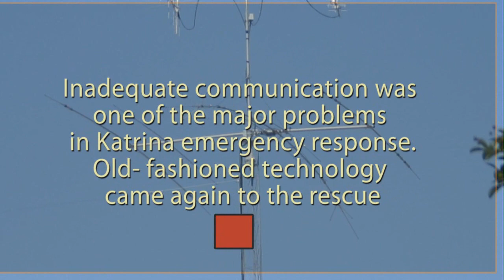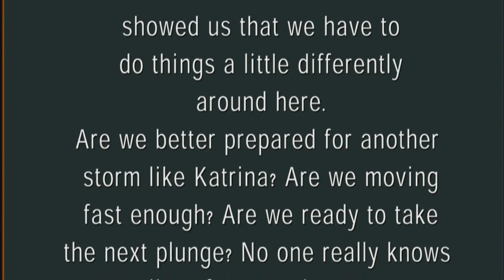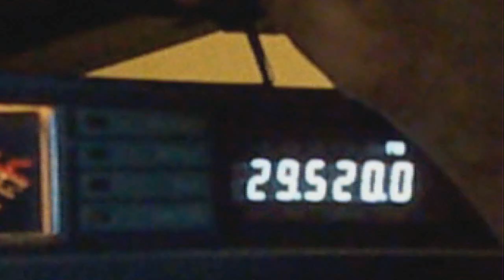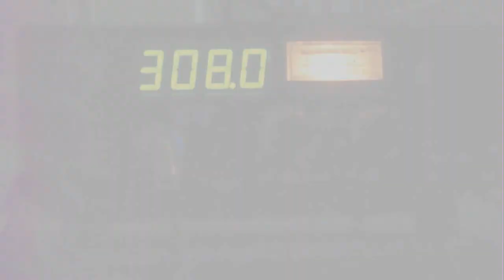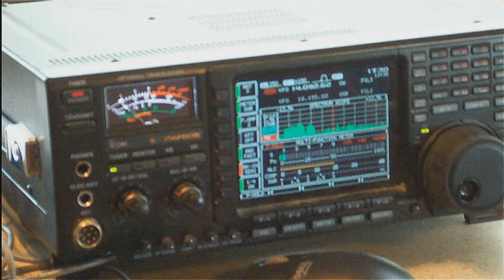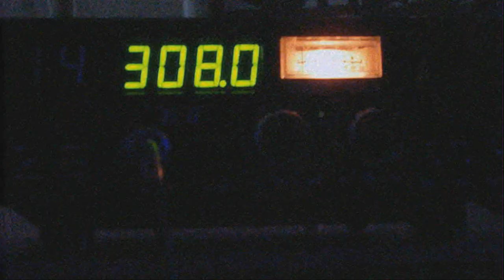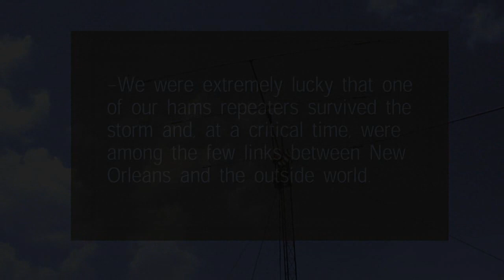Amateur Radio To The Rescue: Ham Radio Saved New Orleans?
An amateur Radio Repeater (kb5avy) on 444.150 MHZ, following Hurricane Katrina, became one of the few link between New Orleans and the outside world. Old fashion communication came again to the rescue. Amateur radio
operators have given invaluable support
To SKYWARN and other emergency services.